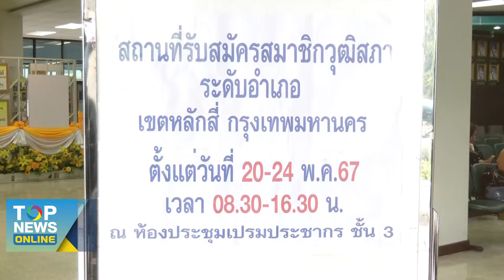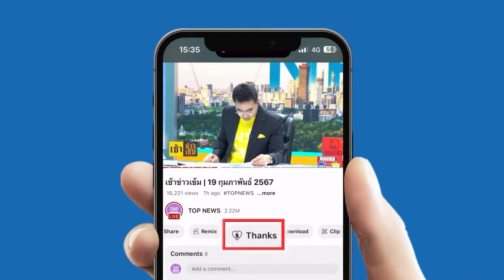“หมอเหรียญ”มาแล้ว! สมัคร สว.วันสุดท้าย กำลังใจล้นขอเข้าไปเลือกคนดี | TOPUPDATE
“หมอเหรียญทอง” ยิ้มแย้ม ลงสมัคร สว.วันสุดท้าย เผยขอเข้าไปเลือกคนดีให้สภาฯ แฟนคลับแห่ส่งกำลังใจล้น ติดแฮชแท็ก